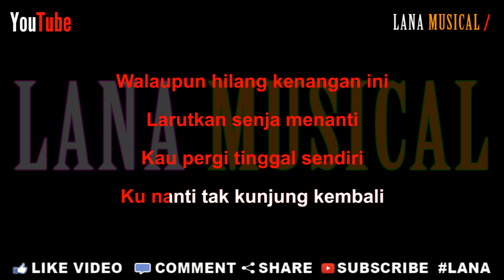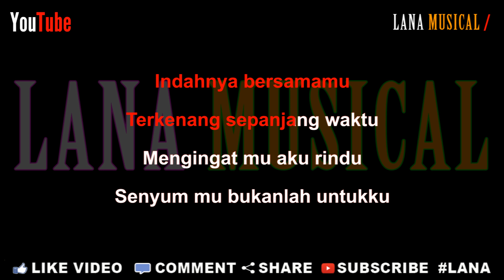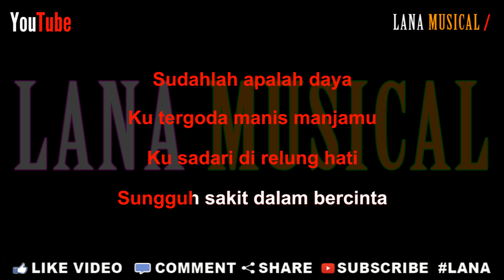Vita Alvia - Sakit Dalam Bercinta (Karaoke) | LMusical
Originaly Song by :
- Vita Alvia - Sakit Dalam Bercinta (Official Music Video)

Lirik Lagu

Indahnya bersamamu
Terkenang sepanjang waktu
Mengingat mu aku rindu
Senyum mu bukanlah untukku

Walaupun hilang kenangan ini
Larutkan senja menanti
Kau pergi tinggal sendiri
Ku nanti tak kunjung kembali

Beribu cara telah ku coba
Menggebu nohta di jiwa
Rindu kubawa kemana
Pilunya luka di dada

Indahnya bersamamu
Terkenang sepanjang waktu

Sucinya intan permata
Tak sebanding tatapan matamu untukku
Indahnya kilauan mutiara
Tak sebanding kasih sayangku untukmu

Sudahlah apalah daya
Ku tergoda manis manjamu
Ku sadari di relung hati
Sungguh sakit dalam bercinta

Back to **